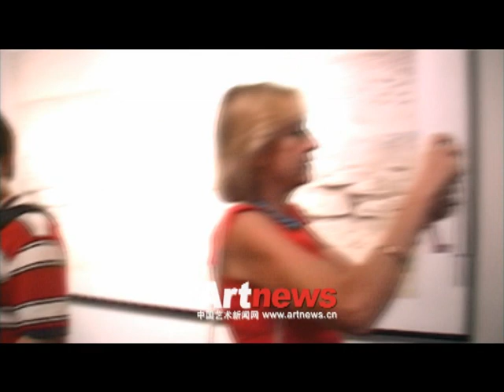诗蓝艺术历程访谈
中国艺术新闻网